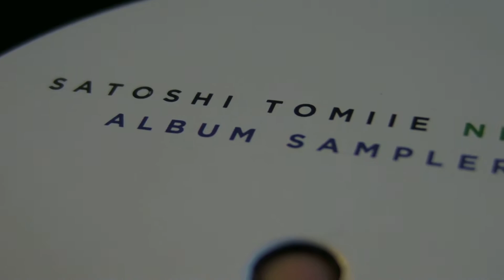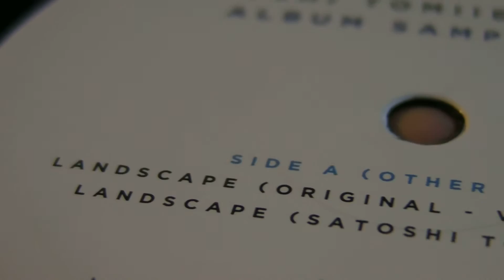Deep House : Satoshi Tomiie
DeepMoodMusic presents : Satoshi Tomiie - Thursday,2 AM (Ron Trent Remix Dub) / Landscape (Remix) ,label: Abstract Architecture